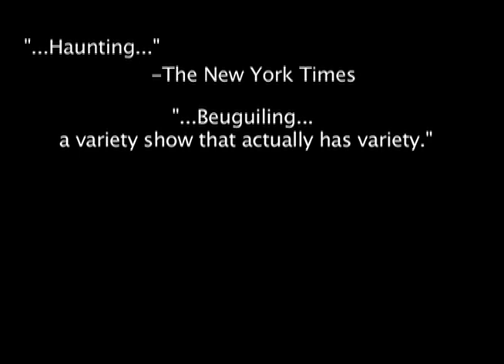Sxip's Hour of Charm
Sxip's Hour of Charm at Zero Arrow Theater.

Presented by A.R.T, Amanda Palmer and Thirsty Girl Productions. Featuring Amanda Palmer, Reggie Watts, Jason Webley, Jonas Woolvertin and Meow Meow. Really, this show was absurdly wonderful. Michael Pope and crew shot the film and Erika Mcgrath edited it!